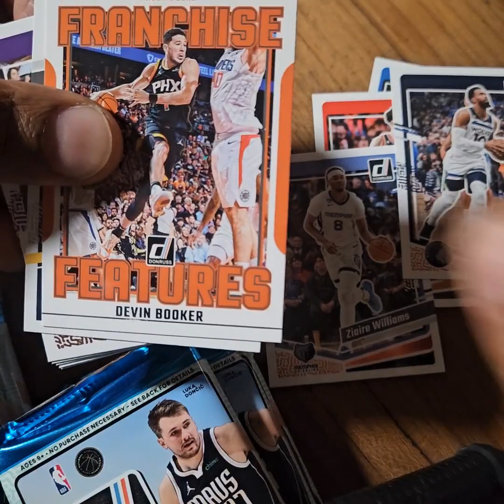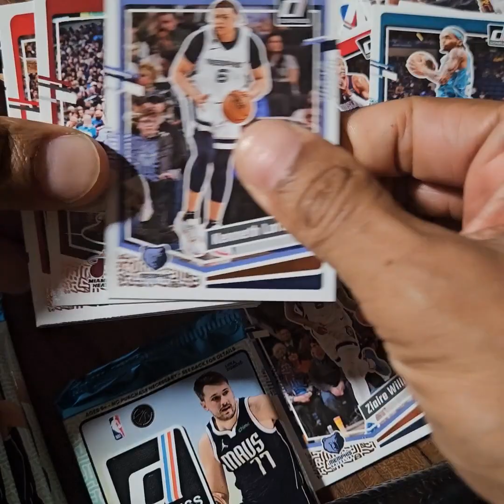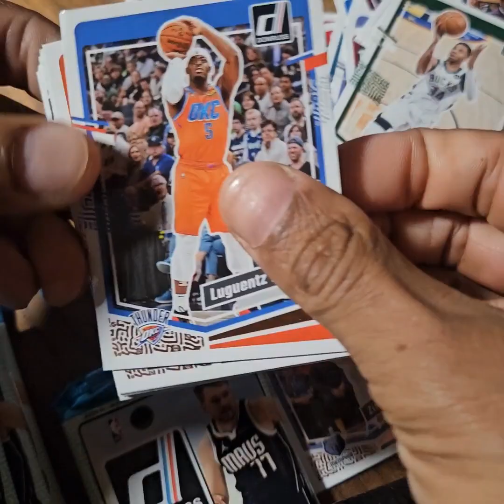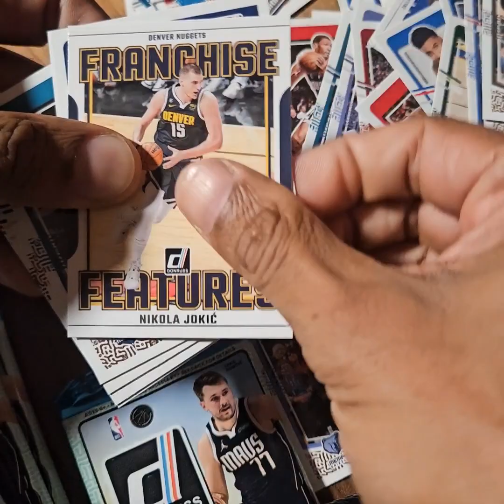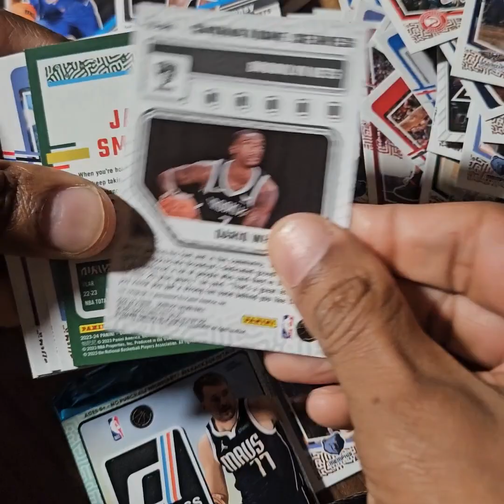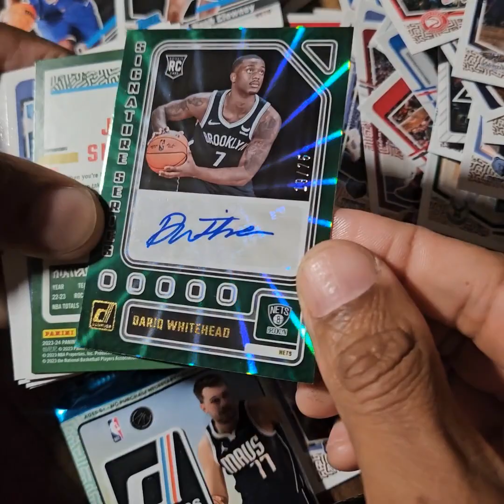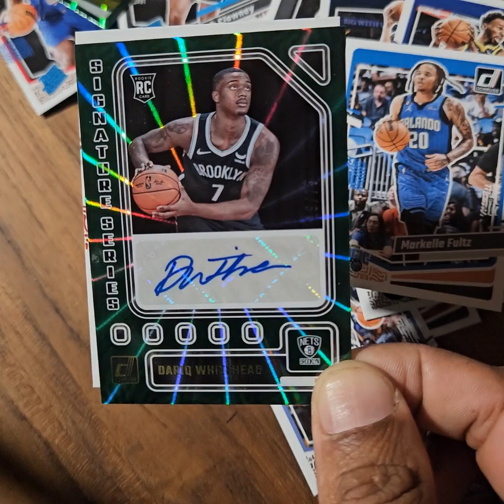2023-24 Donruss Basketball 150-Card Mega Box Opening